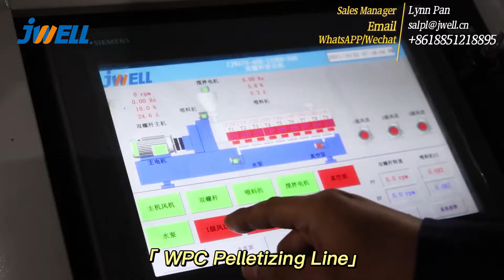WPC Pelletizing Line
Sales Manager : Lynn Pan

Jwell, founded at 1997, focused on one-stop solution for all kinds of extrusion line workshops, the most professional factory for extrusion line production and development, and a very famous brand all over the world. Our products range as following:
1.All plastic pipe extrusion line
2.All plastic sheet & plate extrusion line
3.All plastic profile extrusion line
4.All plastic blow moulding machine
5.All kinds plastic screw and barrel
6.All kinds roller and mould
7.All kinds plastic recycle machine
8.All kinds single screw & twin screw extruder
9.All kinds chemical fiber machine